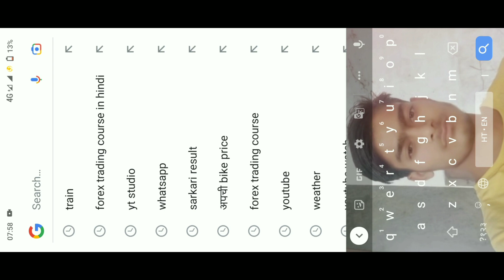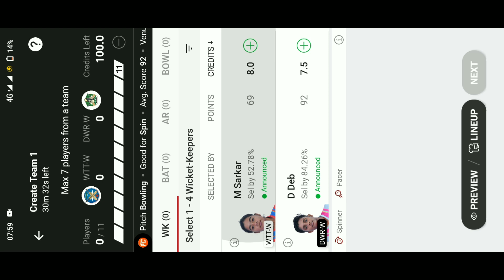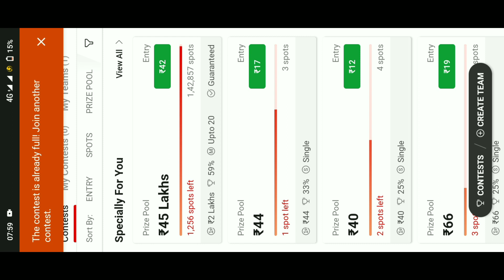Dream11 Team Kaise Lagaye। Cricket Team Best Player Kaise Lagaye । Ipl Match Kaise Lagaye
BABLU KUMAR YADAV Dream11 Team Kaise Lagaye। Cricket Team Best Player Kaise Lagaye । Ipl Match Kaise Lagaye